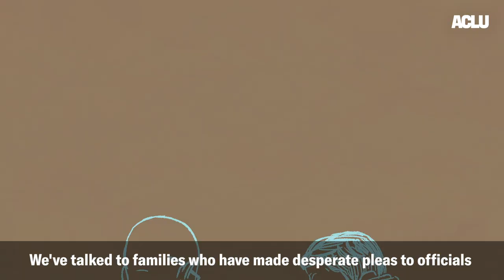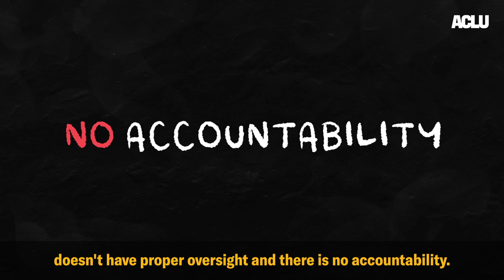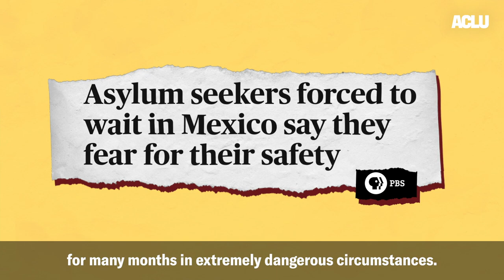ACLU Dispatches: What's Really Happening At Our Border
Two of the ACLU's border experts get on the phone to discuss what's really happening at the border.

The situation at the Clint facility that was recently uncovered is just the tip of the iceberg. And illustrates a longstanding practice by Border Patrol to treat all of those in its custody in inhumane ways under a failed idea of deterrence through cruelty.

And in the course of documenting these issues they've interviewed countless families who have been held in these conditions including families with small children being held outdoors for days in the Texas heat forced to sleep in the dirt and gravel including children who days later still have bruises all over their bodies from being forced to sleep on rocks for days on end. Families describe extremely overcrowded cells where they're forced to stand on toilets.

They've talked to families who have made desperate pleas to officials while in their custody for medical care for their children who are very ill and been told that that the provision of medical care would just make them be detained longer. So did they want medical care or did they want to be detained or do they want to be released. Of course an impossible choice for a parent being held under such such conditions. And so they filed complaints with the Office of Inspector General who has subsequently come into these facilities and just recently announced that they would be issuing a report in the Rio Grande Valley regarding conditions that they observed there that they say are disgusting.

They conclude that we need to find ways of giving asylum to people from Central America in a humane way, in an orderly way at our border and making sure that border communities are not paying the price of this border rhetoric that we continue to hear of borders out of control.